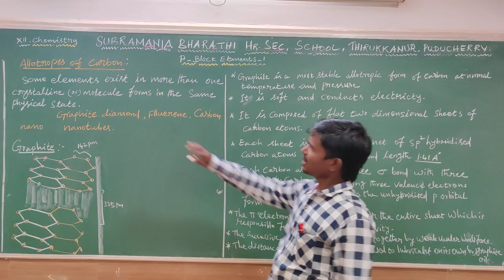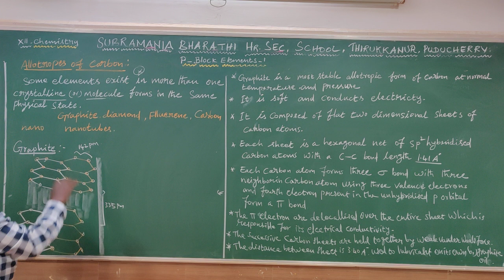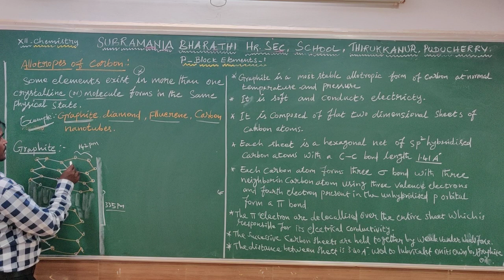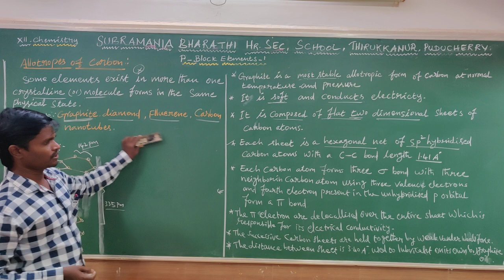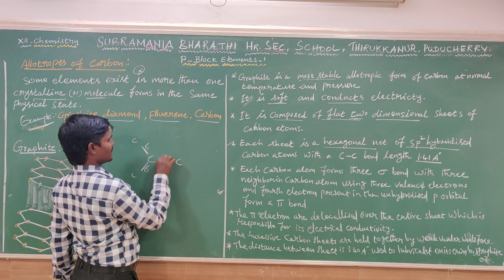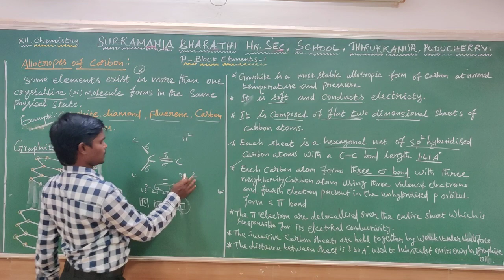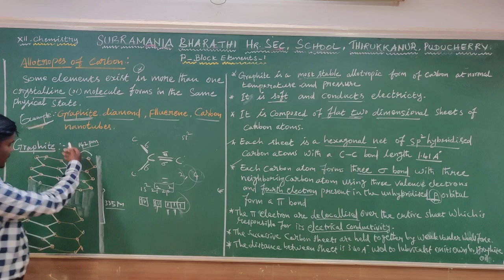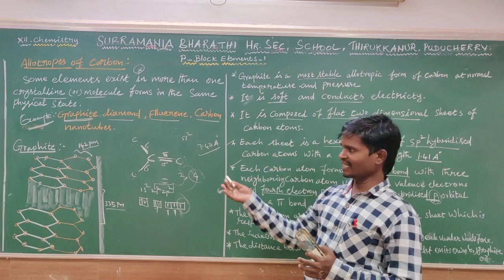XII std Chemistry Unit 2 Allotrops of Carbon ; Graphite